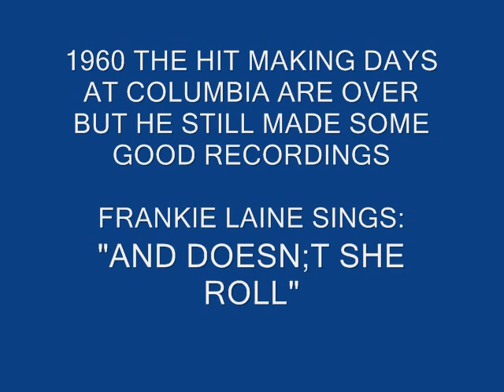FRANKIE LAINE DOESN'T SHE ROLL